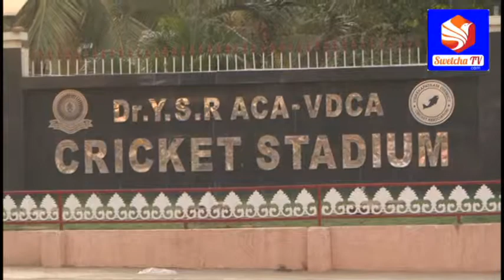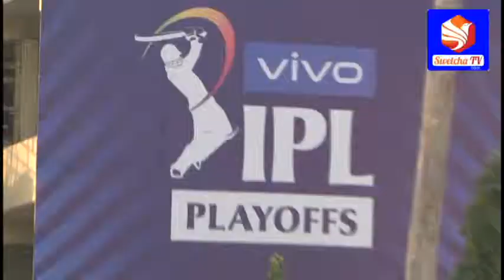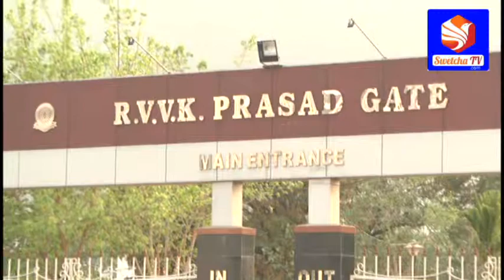IPL CRICKET VIZAG 02 - SWETCHA TV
SWETCHA TV